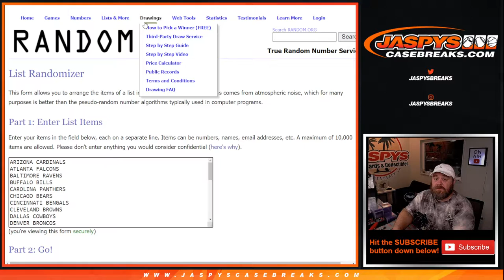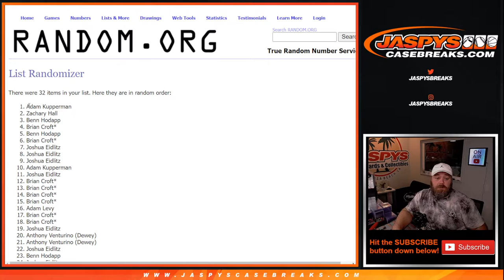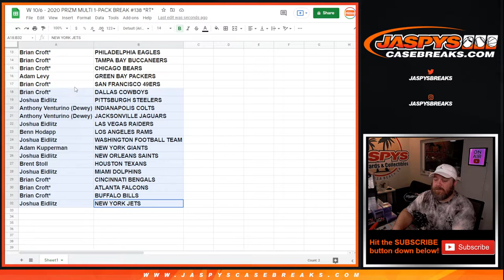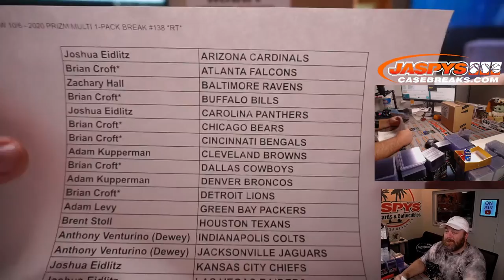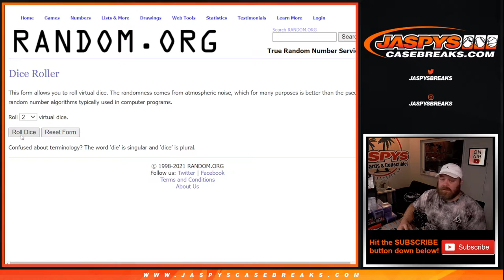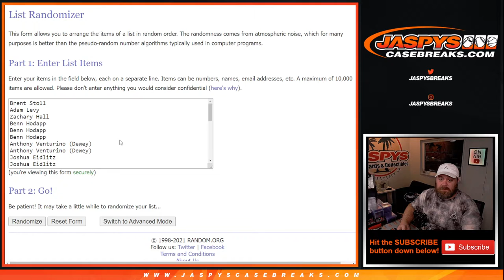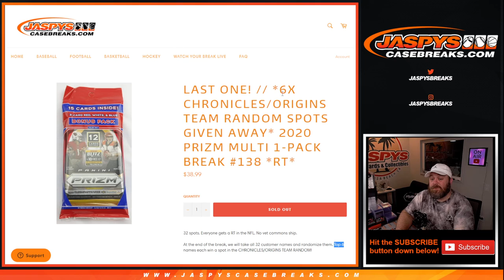W 10/6 - 2020 PRIZM MULTI 1-PACK BREAK #138 *RT*